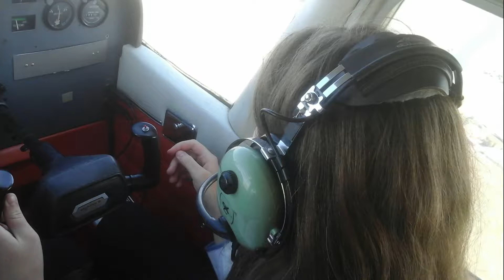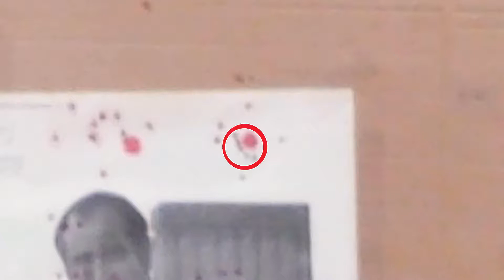2017 Montana Visit